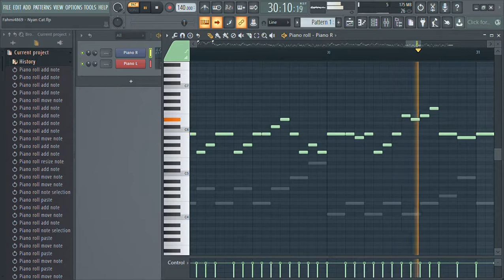fl_studio_20_2019-10-13 21-02-50.mp4